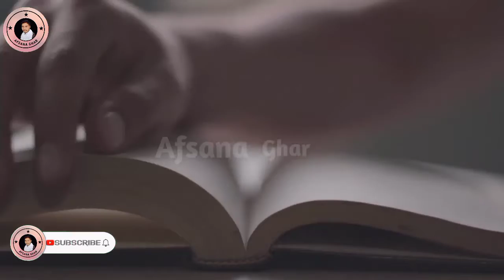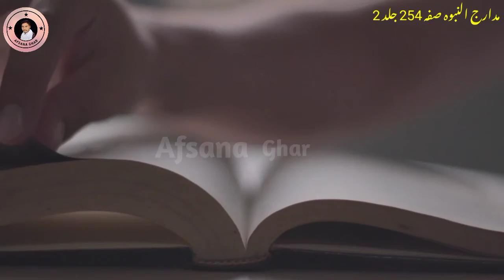Shahi Istaqbal | Hindi story